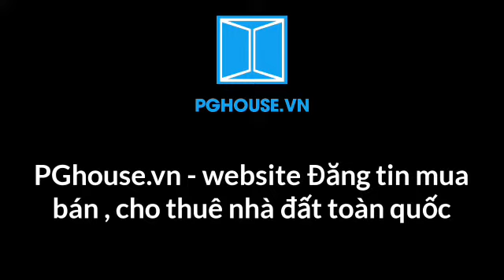Xin Anh giữ trọn tình quê / guitar đệm hát tông pha thứ Fm